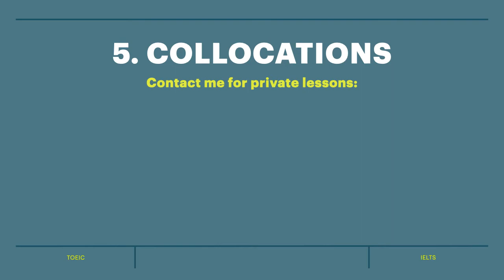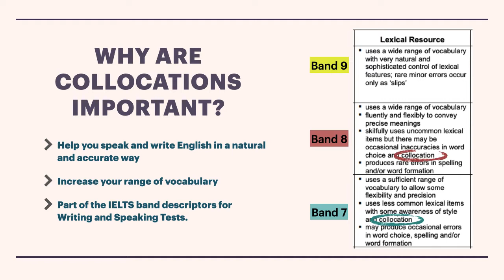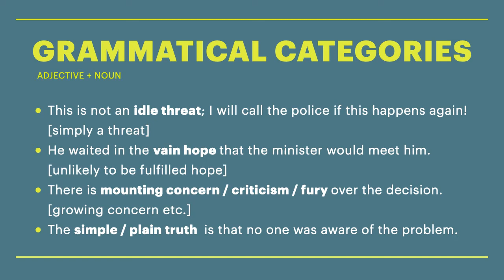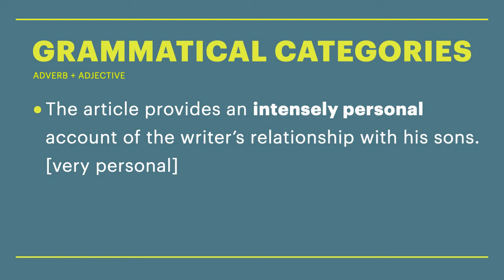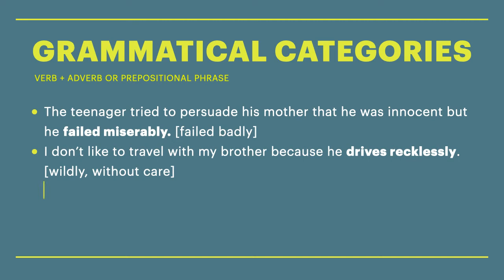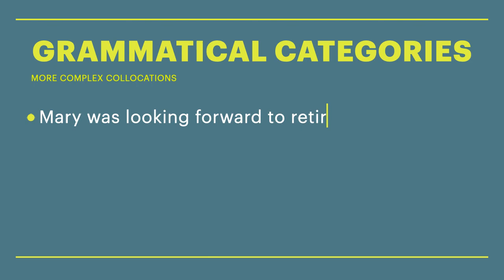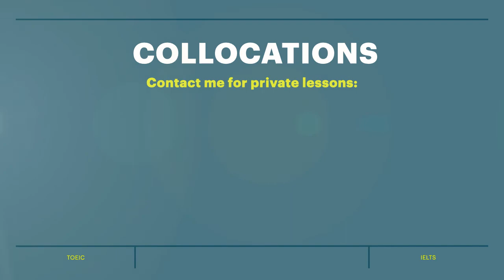IELTS Band 9 Collocations: Grammar Categories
Learn English Collocations. Get a BAND 9 in IELTS.